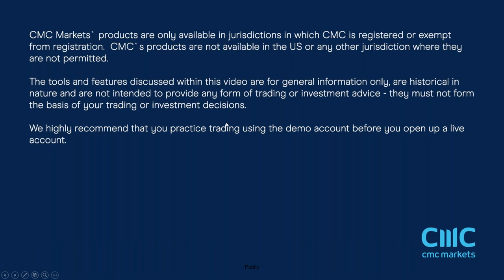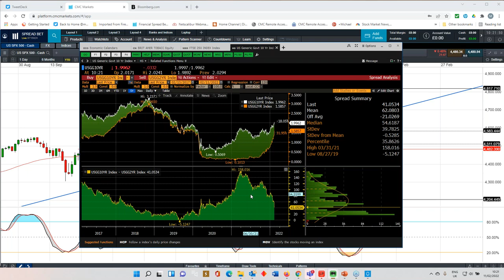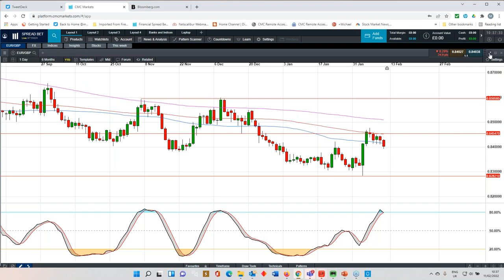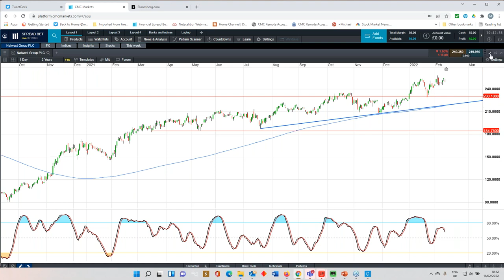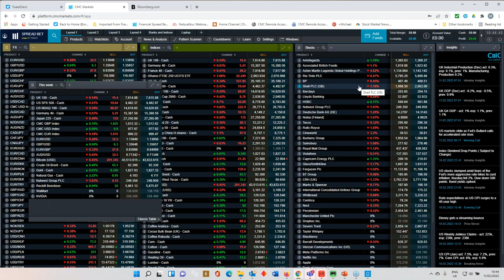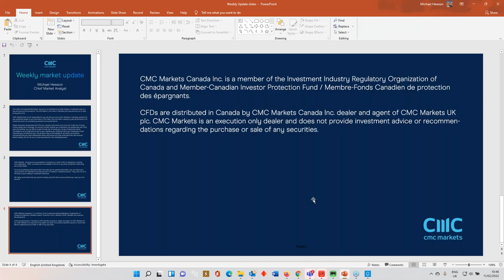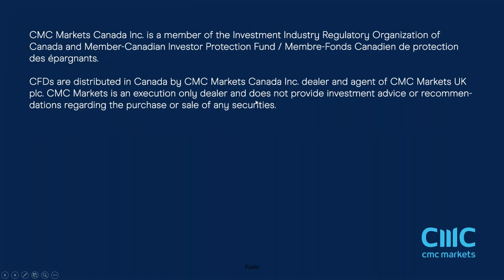UK inflation, unemployment; Fed minutes; NatWest, Reckitt Benckiser results - w/c 14 February 2022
CMC Markets' chief market analyst Michael Hewson looks at the market reaction to Thursday's 7.5% US CPI reading for January. He also previews a raft of upcoming UK economic data, including CPI for January, unemployment stats, wage growth and retail sales numbers. Plus he looks forward to company updates from NatWest, Reckitt Benckiser, and Walmart, and analyses the key levels on the S&P 500, Nasdaq 100, DAX and FTSE 100.